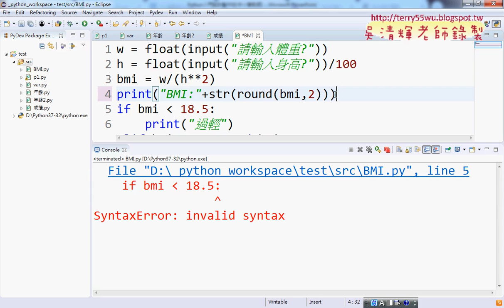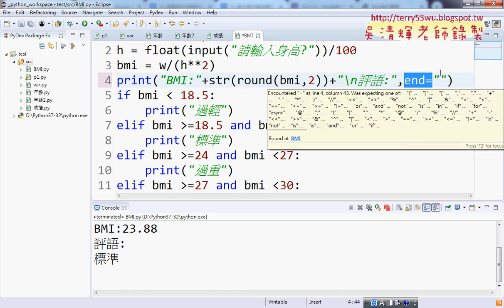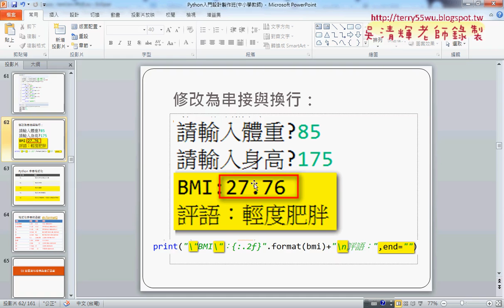10 計算BMI與去除換行